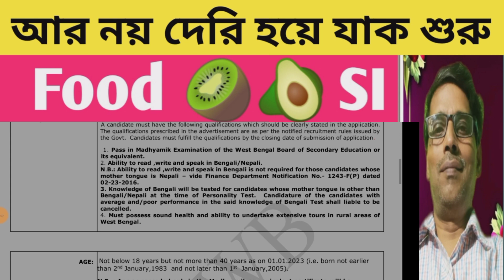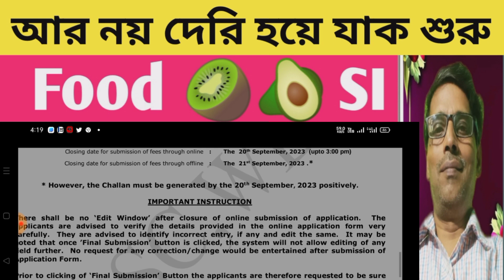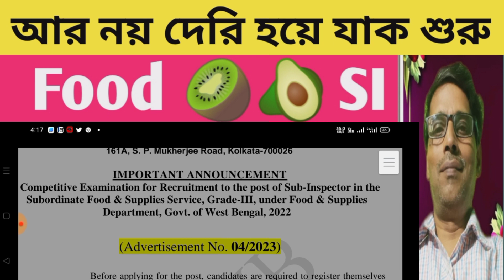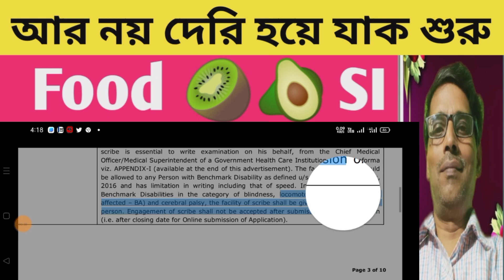Foo si recruitment notification@nimtitadarsan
পাবলিক সার্ভিস কমিশন পশ্চিমবঙ্গ ফুড এসআই রিক্রুটমেন্টের জন্য নোটিফিকেশন প্রকাশ করেছে এই নোটিফিকেশনে বেতম যোগ্যতা এবং লিখিত পরীক্ষা কত নম্বরের পরীক্ষা কেন সমস্ত কিছু ডিটেলসে উল্লেখ করা হয়েছে আপনারা পরীক্ষার জন্য নিজেকে তৈরি করুন
si recruitment 2023,
si police recruitment 2023,
ssb si pioneer recruitment,
food si recruitment 2023 online class,
si recruitment 2023 online apply,
food si recruitment 2023 online apply,
crpf si asi recruitment 2023 qualification,
food si recruitment questions,
food si recruitment 2023 questions,
food si recruitment qualification,
food si recruitment question paper,
food si recruitment 2023 questions and answers,
si recruitment question paper,
food si recruitment 2023 math,
food si recruitment 2023 age limit,
wb lady si recruitment 2023,
wbp lady si recruitment 2022,
food si recruitment 2023 link,
school si recruitment 2023 last date,
ssc si recruitment 2023 malayalam,
nia si recruitment 2023,
food si new recruitment 2023,
si new recruitment 2023,
si staff nurse recruitment 2023,
si jobs notification 2023,
wbpsc food si recruitment 2023 qualification,
crpf si asi recruitment 2023 education qualification,
kolkata police si recruitment 2023 vacancy,
wb food si new recruitment 2023 vacancy